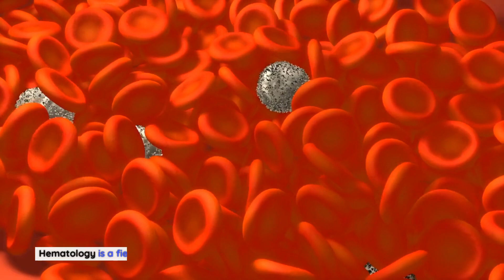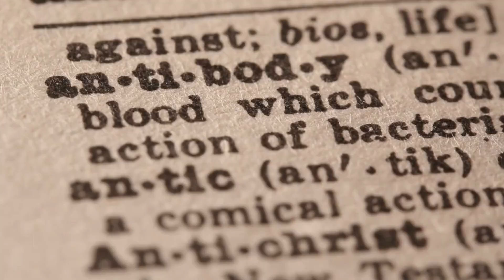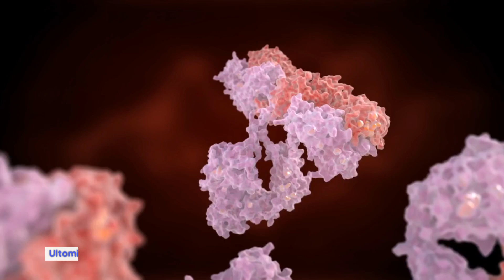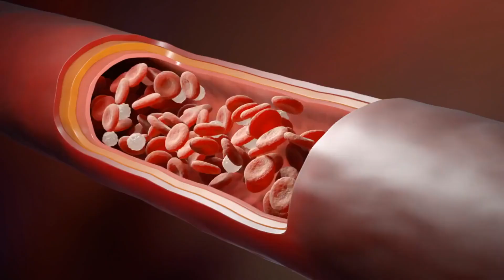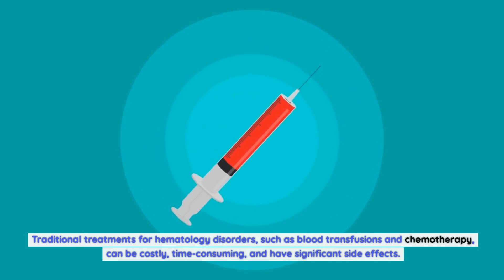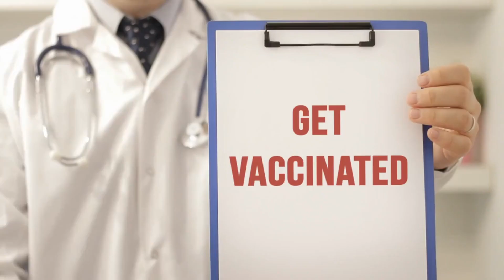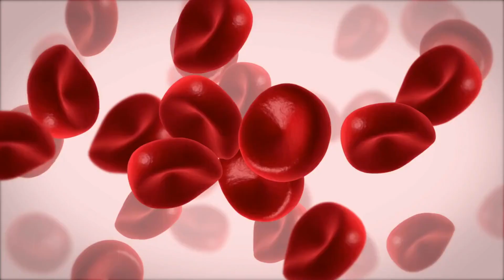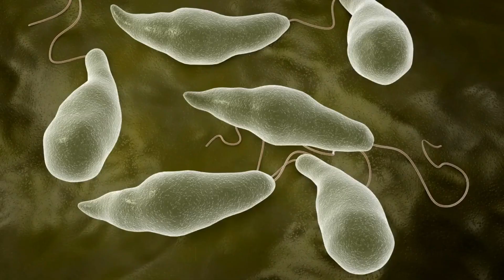Discovering the Benefits of Ultomiris: A Breakthrough in Hematology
What is Ultomiris?.
Ultomiris is a medication that has been approved by the US Food and Drug Administration (FDA) for the treatment of two rare blood disorders:. paroxysmal nocturnal hemoglobinuria (PNH) and atypical hemolytic uremic syndrome (aHUS). PNH is a rare and life-threatening blood disorder that affects approximately 1 in 1 million people worldwide. aHUS is an ultra-rare and life-threatening disorder that affects approximately 1 in 500,000 people worldwide.
Ultomiris is a monoclonal antibody that targets the complement system, a part of the immune system that can cause damage to healthy cells in the body. Ultomiris works by blocking the C5 protein, which is a critical component of the complement system. By blocking the C5 protein, Ultomiris prevents the complement system from damaging healthy cells in the body, reducing the symptoms of PNH and aHUS.
How Ultomiris Works.
Ultomiris is a monoclonal antibody that targets the C5 protein in the complement system. The complement system is a part of the immune system that helps to fight off infections and other foreign substances in the body. However, in some individuals, the complement system can become overactive and attack healthy cells in the body, leading to hematology disorders such as PNH and aHUS.
Ultomiris works by binding to the C5 protein and preventing it from activating the complement system. This prevents the complement system from attacking healthy cells in the body, reducing the symptoms of PNH and aHUS. Ultomiris is administered intravenously every eight weeks, providing long-lasting protection against the complement system.
Benefits of Ultomiris for Hematology patients.
The benefits of Ultomiris for hematology patients are significant. Clinical trials have shown that Ultomiris can reduce the need for blood transfusions in patients with PNH. In a study of 246 patients with PNH, those who received Ultomiris had a 73% reduction in the risk of transfusion compared to those who received a placebo. Ultomiris has also been shown to improve the quality of life for patients with PNH, reducing the symptoms of fatigue and shortness of breath.
For patients with aHUS, Ultomiris has been shown to be effective in reducing the need for plasma exchange, a treatment that can be time-consuming and costly. In a study of 56 patients with aHUS, those who received Ultomiris had a 64% reduction in the risk of plasma exchange compared to those who received a placebo.
Side effects and safety considerations for Ultomiris.
The safety and tolerability of Ultomiris have been demonstrated in clinical trials. The most common side effects of Ultomiris include headache, diarrhea, and nausea. Serious side effects are rare but can include meningococcal infections, which can be life-threatening. Patients receiving Ultomiris are advised to receive meningococcal vaccination at least two weeks prior to starting treatment.
Ultomiris should not be used in patients with unresolved meningococcal infections or a history of meningococcal disease. Patients receiving Ultomiris should be monitored closely for signs of meningococcal infection and should seek medical attention immediately if they develop symptoms such as fever, headache, or neck stiffness.